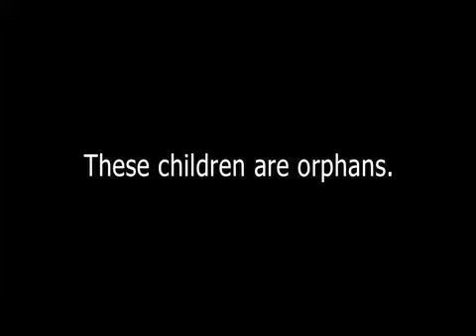Make A Difference Helping Orphaned Children in Africa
Make A Difference (MAD) is a certified 501(c)3 non-profit organization helping orphaned children through education and economic development at orphanages and schools.

Join us on one of our upcoming fundraiser climbs up Mt. Kilimanjaro! Climb for the children's educations, go on safari through our partners and a % of your trip will go to the children, volunteer as an individual or family, or sponsor a child. We need you!

Shop and Make A Difference at Amazon Smile